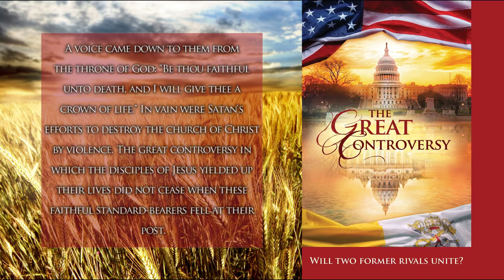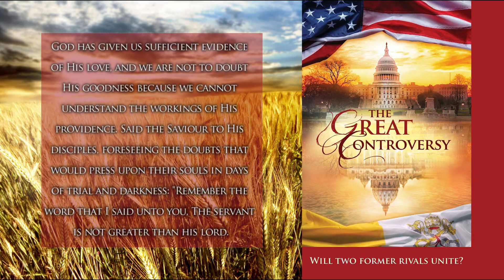The Great Controversy- Chapter 2- Persecution in the First Centuries- Dramatized Audiobook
A dramatized audiobook of the Great Controversy courtesy of Myers Media. This audiobook is part of the Desire of Ages Project. for more information.